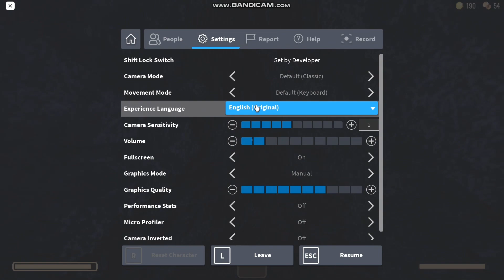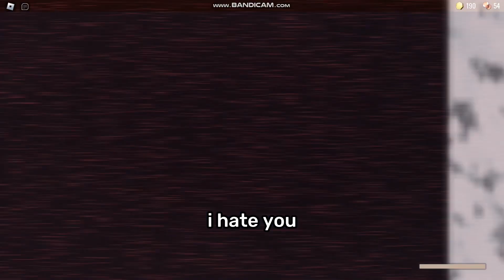Roblox Doors But It’s Hardmode.. (New Entities)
credits:
noonie & ping: doors hardmode
noonie: sprint script